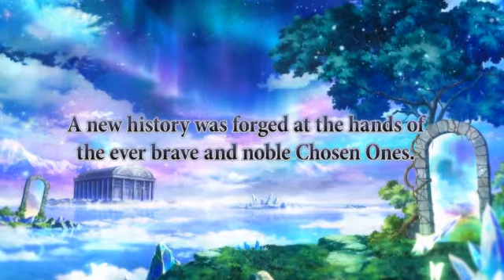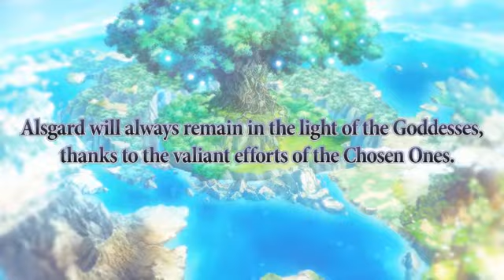Cyberdimension neptunia 4 Goddesses online Part 32 (Final boss and Thank you corner)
Time to end this demon king...